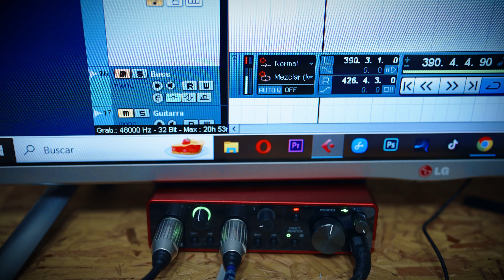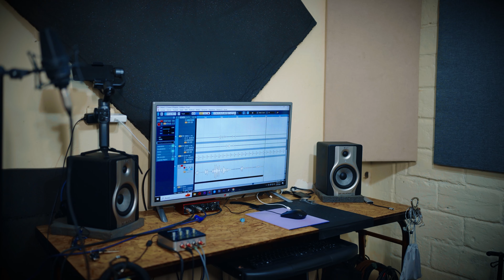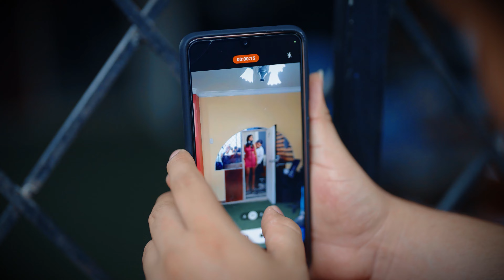Valiente mujer fue a casa de un productor αbusαd0r para enfrentarlo de esta manera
Valiente mujer fue a casa de un productor αbusαd0r para enfrentarlo de esta manera, no creerás lo que sucedió...